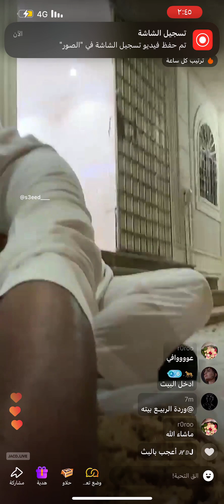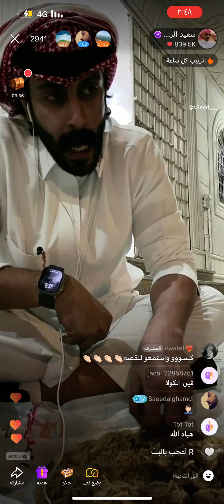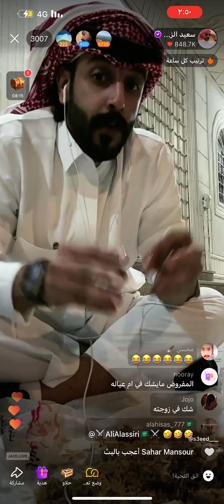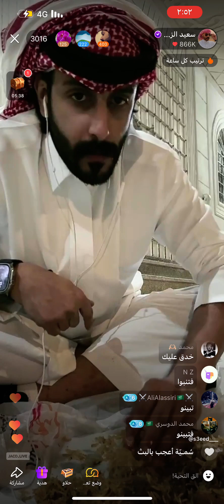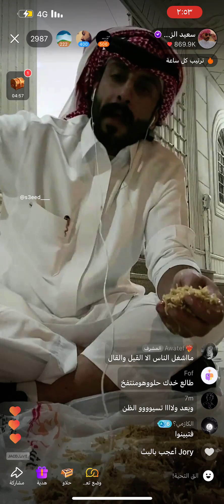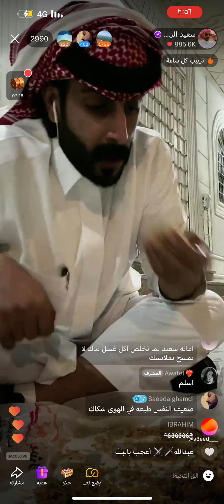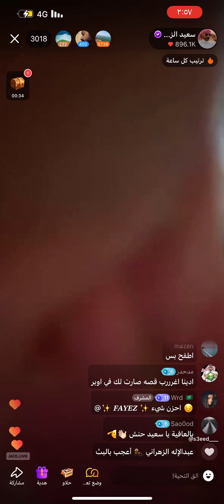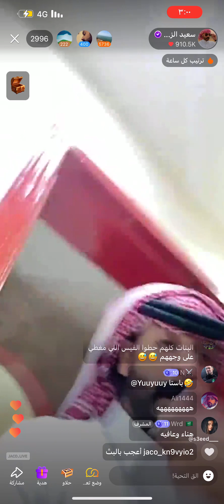سحور سعيد_الزهراني و قصص جميلة اليوم الاربعاء ٢٠/مارس/٢٠٢٤